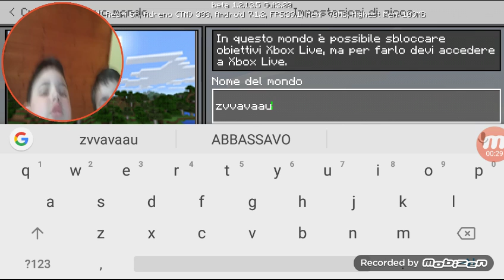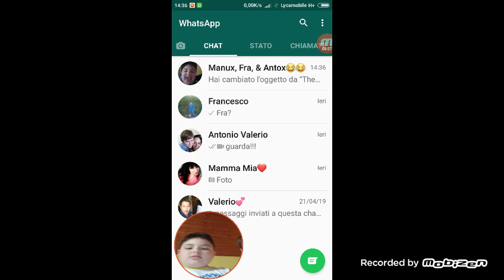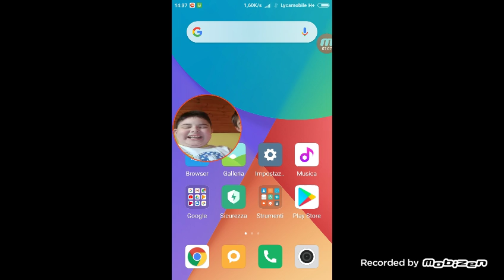Minecraft ITA W. Tommaso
EEEH.